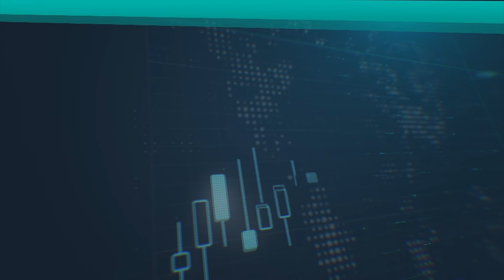الدولار والذهب ينخفضان بعد أنباء سحب روسيا بعضاً من قوّاتها